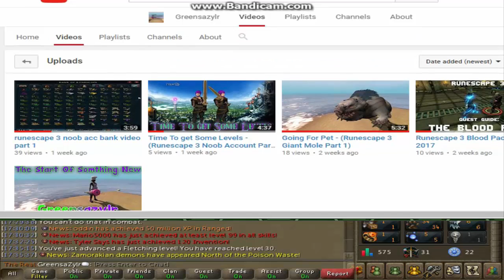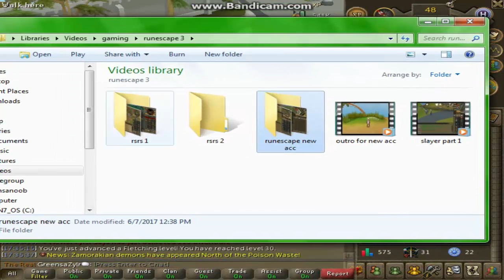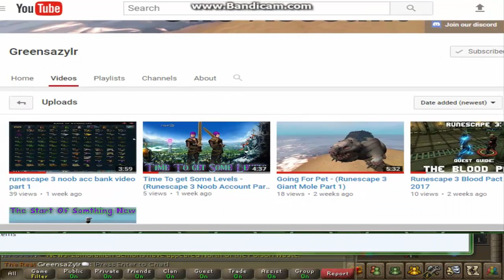updates and more videos to come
Note I'm Bad @ Video Games

Song Used In This Video:

PLEASE READ:

If you have an issue with me useing this song
Once I have received your message and
determined you are the proper owner of
this content I will have it removed.
The Site I Use To Make My thumbnail
The Site I use To get My Tags